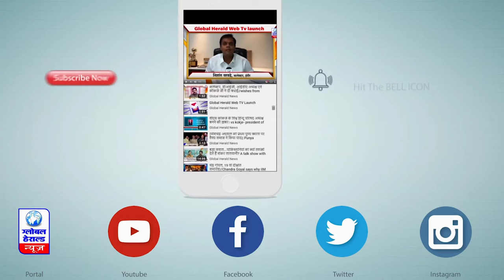दो अज्ञात बाइक सवार बदमाशों ने एक युवक पर चाकू से जानलेवा हमला बोला || Two unidentified bike rider..